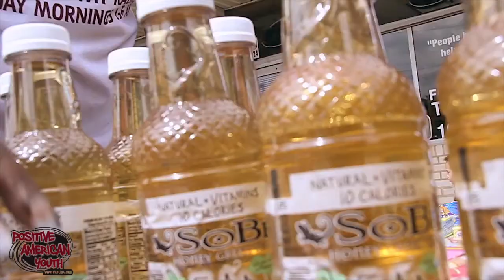Reec of Hot 107.9 - Host Free Grocery Give Away for PayUsa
Reec of Hot 107.9 FM host Free Grocery Give Away Events for Positive American Youth

"The combination of Reec's commitment to the community, ability to connect with audiences of all ages & his engaging and energetic hosting style make him the ideal choice as spokesman for our non profit organization!"